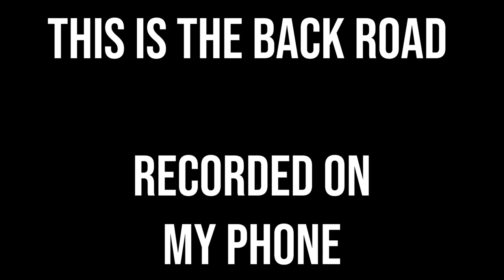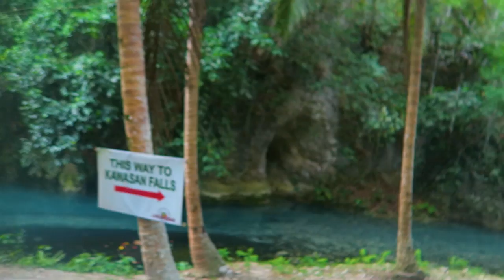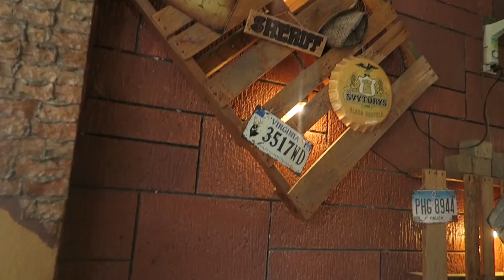CEBU COAST ROAD TO KAWASAN FALLS!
Today we decided to jump on a scooter and take the Cebu coast road to Kawasan Falls!
⬇ Click 'Show More' to expand ⬇

We got to Kawasan and all we can say is it definitely lives upto the hype!

GEAR WE USE DAILY:
UK LINKS -